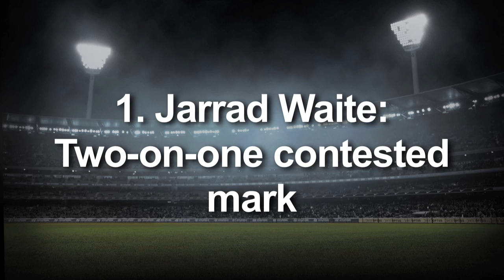Carlton Plays of the Day - R9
Assistant Coach, Gavin Brown, chooses the top three plays of the day from the Round Nine win over Brisbane.